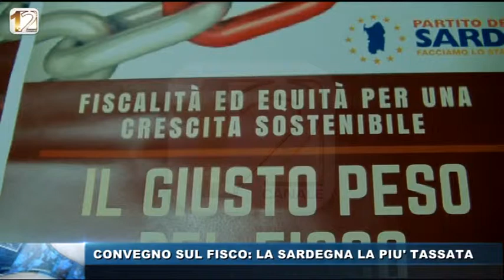CONVEGNO SUL FISCO, LA SARDEGNA LA PIU TASSATA